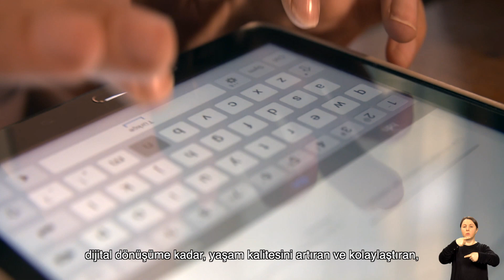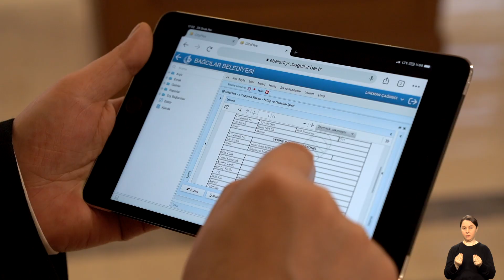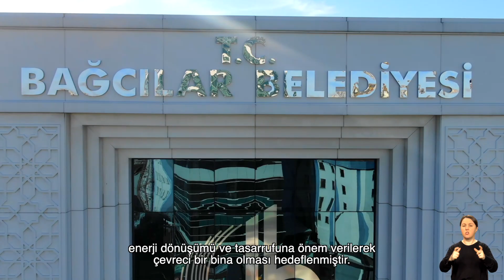Bağcılar Belediyesi Yeni Hizmet Binası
Bağcılar Belediyesi Yeni Hizmet Binası Bağcılar'a hayırlı olsun